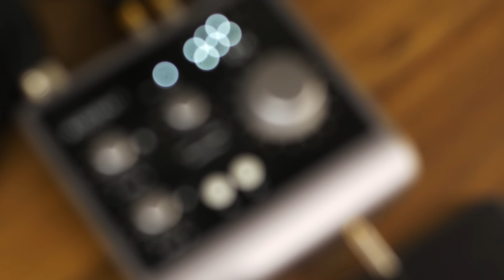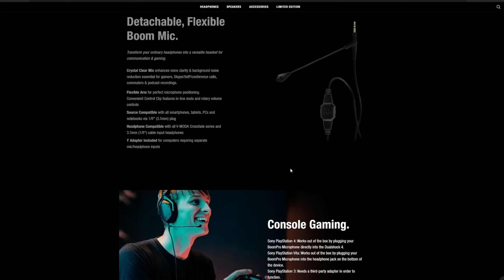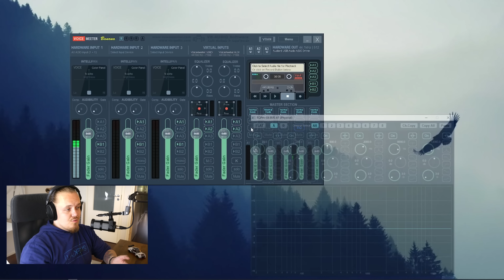Mun audiosetupin esittely (600€)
Videolla tutustutaan siihen, mitä audiolaitteita mä itse käytän pelaamiseen tietokoneella.